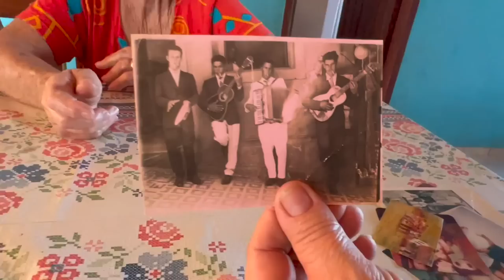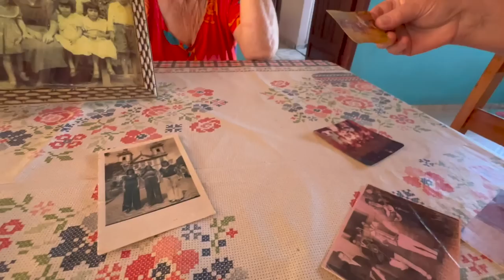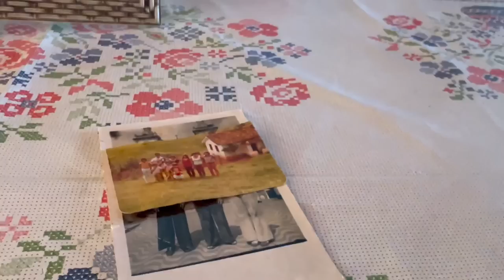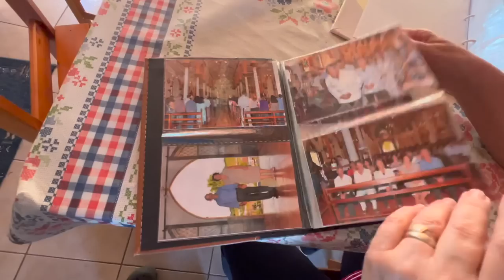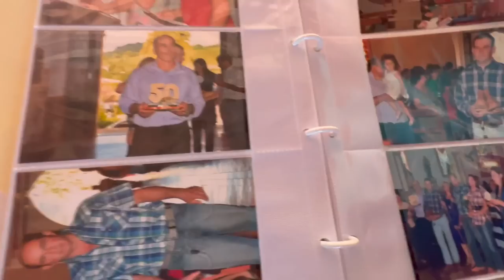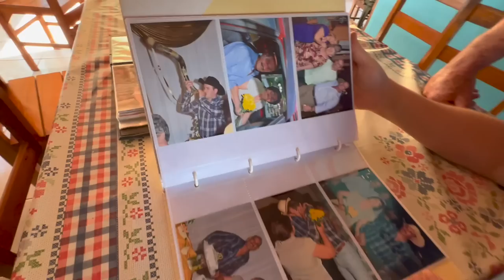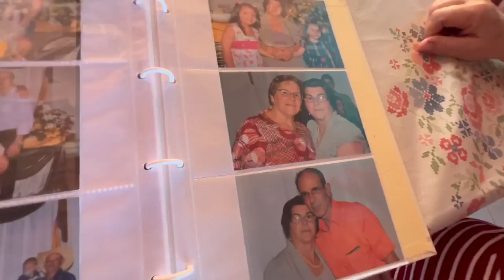PARTE 4 - TERCEIRA IDADE NA ROÇA - TECO E INÁCIA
"Naquele tempo as coisa era assim, tão diferente, tudo tão simpres..."